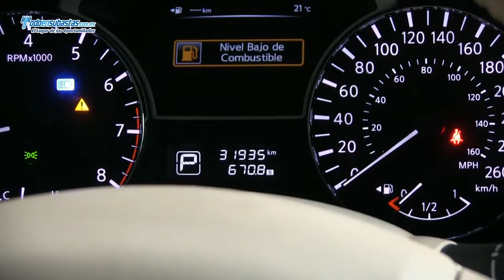NISSAN Pathfinder Advance 7 Pax. Piel Q/C Navegación Techo Panorámico Línea Nueva / 2013